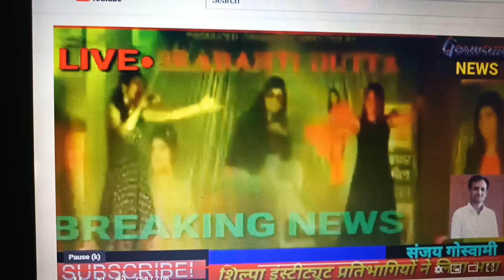GOSWAMI NEWS || AGRA INDIA || MEDLEY 7 BY Srabanti Dutta || SIPA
SIPA & ORDNANCE CLUB PRESENTS
 MEDLEY 7
PRODUCED ORGANISED DIRECTED BY SRABANTI DUTTA